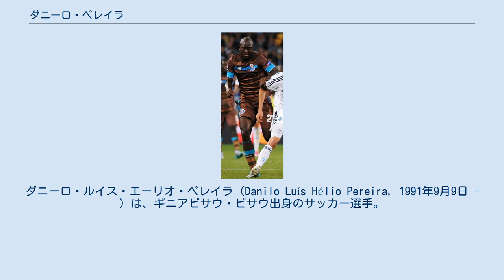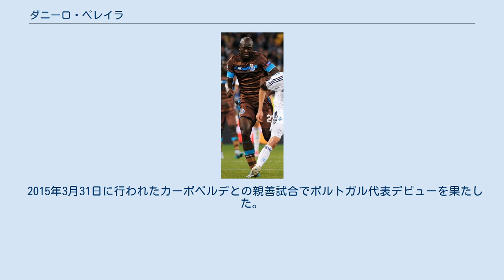ダニーロ・ペレイラ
ダニーロ・ルイス・エーリオ・ペレイラ（Danilo Luís Hélio Pereira, 1991年9月9日 - ）は、ギニアビサウ・ビサウ出身のサッカー選手。
パリ・サンジェルマンFC所属。
 リスボン周辺のクラブでユース時代を過ごし、2008年にSLベンフィカの下部組織へ入団。
しかしトップチームには昇格できず、2010年にイタリアのパルマFCへ自由移籍で加入。
2011年冬の移籍市場でギリシャのアリス・テッサロニキへレンタル移籍し、AEラリッサ戦でプロデビューを果たした。
2012-13シーズンにはオランダのローダJCへ再びレンタル移籍し、31試合に出場した。
 2013年8月、CSマリティモへ移籍。
8月18日のSLベンフィカ戦でポルトガルデビューを果たした。
 2015年7月3日、FCポルトへ4年契約で完全移籍。
 2020年10月5日、パリ・サンジェルマンFCへ2021年6月30日までのレンタル移籍が発表された。
契約には買取オプションが含まれている。
2020-21シーズン終了後、買取オプションが行使されパリ・サンジェルマンFCに完全移籍。
2025年までの契約を結んだ。
 2015年3月31日に行われたカーボベルデとの親善試合でポルトガル代表デビューを果たした。
2016年6月8日のエストニアとの親善試合で代表初得点を挙げた。
 UEFA EURO 2016では開幕戦のアイスランド戦を含む4試合に出場し、ポルトガル史上初となるUEFA欧州選手権優勝に貢献した。